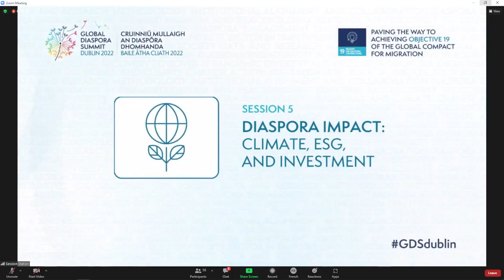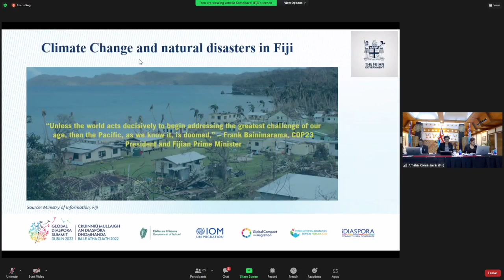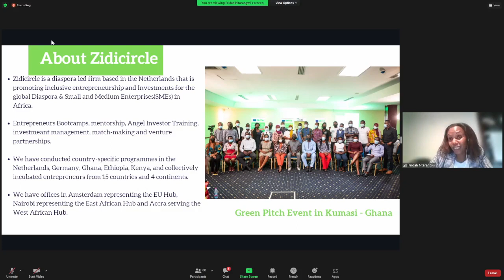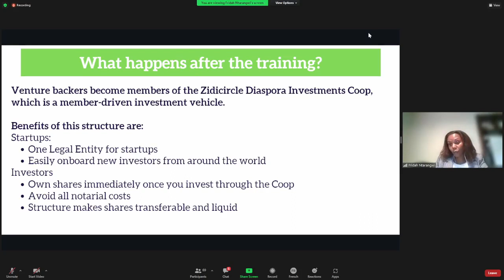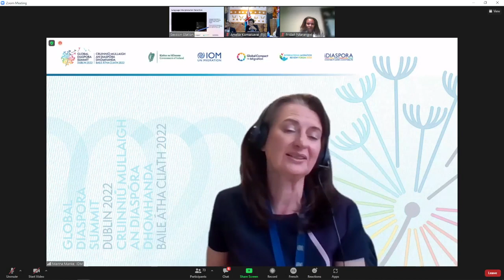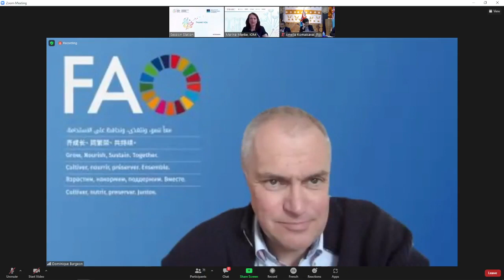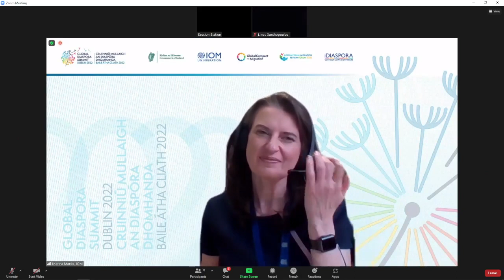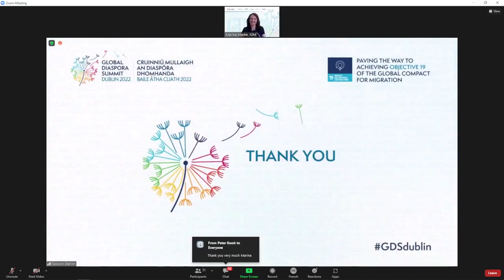GDSDublin: Session 5 Diaspora Impact (French)